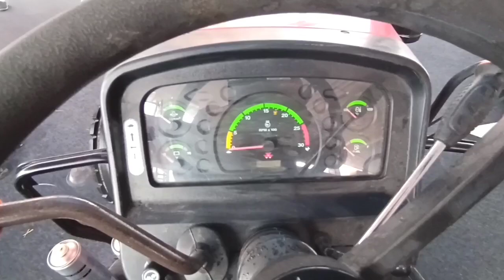Messey Farguson -9500 Smart ! Tractor review ! Vlog ! Lotey Touch ! Exhibition